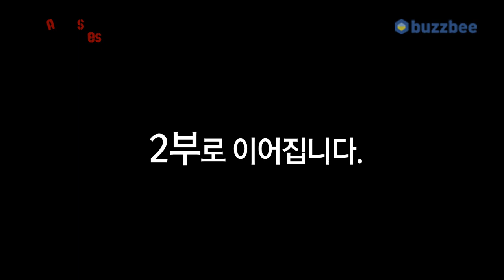중국 대련 콜텍 어쿠스틱 기타 공장 투어 1부